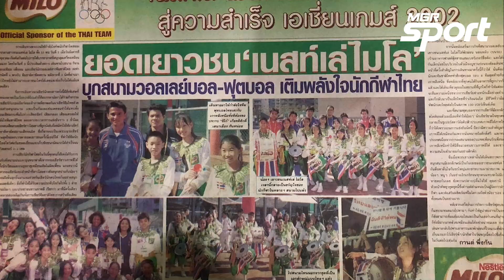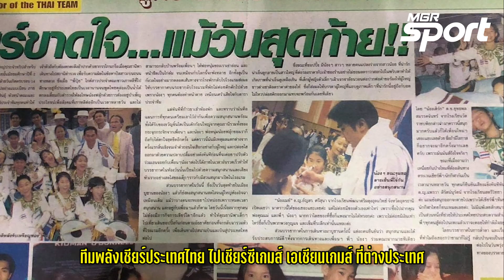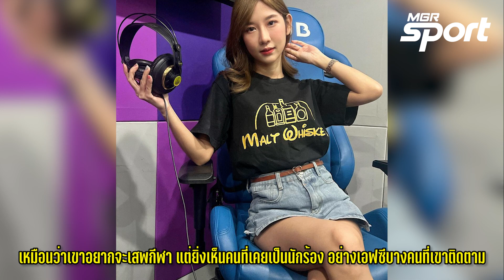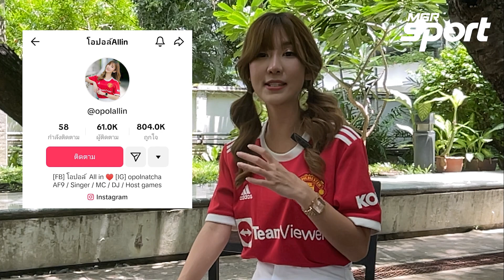กระโดดจากบันเทิง สู่วงการกีฬา "โอปอล์ AF9" สาวกตัวยง "ผีแดง" แมนเชสเตอร์ ยูไนเต็ด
"โอปอล์ AF9" อินฟลูฯ เสียงสวย สาวกปีศาจแดงตัวยง

"จะไปเป็นดาวโดดเด่นบนฟากฟ้า  ใจไปใขว่ขว้าเอามาเหมือนใจฝัน..." เพลงนี้คงจะติดหูวัยรุ่นยุค 90 อยู่ไม่น้อย เพราะเป็นเพลงประจำรายการประกวดร้องเพลงยอดนิยม ที่สร้างนักร้องซูเปอร์สตาร์มากมาย แต่หลายคนก็ไม่ได้เดินต่อในเส้นทางสายบันเทิง หนึ่งในนั้นคือ "โอปอล์" ณัฐชา เสนาบุตร สาวร่างน้อยประจำ AF9 ที่ผันตัวเข้าสู่วงการกีฬา และกลายเป็นแฟนพันธุ์แท้ของทีมดังจากเกาะอังกฤษ อย่าง แมนเชสเตอร์ ยูไนเต็ด

ซึ่ง "โอปอล์" เปิดเผยถึงการผันตัวสู่วงการกีฬ าว่าเปรียบเหมือนพรหมลิขิต เพราะเจ้าตัวเป็นคนชอบร้องเพลง ชอบวงการบันเทิง มาตั้งแต่เด็ก  ซึ่งตอนเราประกวด AF ก็ได้มีโอกาสเทสต์การเป็นพิธีกร ทั้งรายการบันเทิง และรายการกีฬา โดยทางรายการกีฬาก็มองเห็นแววของเธอ และให้โอกาสมาเป็นพิธีกรกับผู้ประกาศข่าวกีฬา